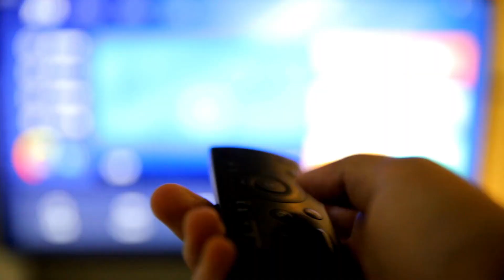Before You Buy (Into) The Last of Us - A Spoiler-Free Introduction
Before You Buy (Into) The Last of Us - A Spoiler-Free Breakdown goes through everything you need to know about The Last of Us in order to decide whether you should give into the hype or mute the term from your social media, forever.

This analysis is part of my series on Spoiler-Free Video Game Breakdowns. Whether you enjoy playing games or are curious about the people who do, my videos are meant for anyone who values sharing a bit of thoughtfulness about something that you enjoy. If you enjoy this playlist, I have a video-game deep-dive playlist for each of the games in my spoiler-free breakdowns, so I'd love for you to check back and watch those and tell me what you thought of the game!

I am creating these videos after live playthroughs, and am streaming the most meaningful video games in gaming history throughout 2023 on my Twitch Channel if you'd like to catch me playing them live

I create full-time, and every single dollar helps me continue this journey.

- The best way to support me is through Patreon, where I have a TON of exclusive and behind-the-scenes content for everything I create, along with every episode of this series released as Early Access

- You can also leave me a one-time tip through PayPal on my StreamElements tip

- I also have a lot of fun merch, which I often wear in my videos!

- If you like my chair, and would like a Secret Lab chair of your own, please use my link to directly support me

- If you like my thumbnails, Canva Pro is one of the only memberships I consider a must-have in my creator journey, and using my code to purchase your membership gives me a little love for recommending it to you

I hope you enjoyed my video essay on Before You Buy (Into) The Last of Us - A Spoiler-Free Breakdown!